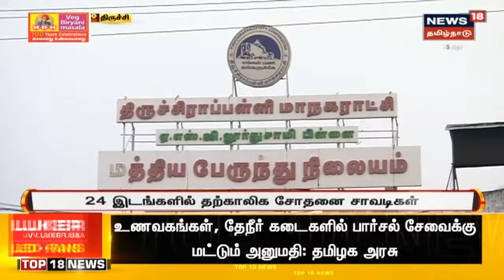Trichy | "எங்களுக்கு யாரு சாப்பாடு தருவா?" - ஊரடங்கால் தவிக்கும் யாசகர் வேதனை | Sunday Lockdown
எங்களுக்களுக்கு யாரு சாப்பாடு தருவா? - என திருச்சியில் ஊரடங்கால் தவிக்கும் யாசகர் வேதனை தெரிவித்துள்ளார்   | செய்திகளை துல்லியமாகவும் துரிதமாகவும் வழங்கும் தமிழகத்தின் முதன்மை செய்தி தொலைக்காட்சி உங்கள் நியூஸ் 18 தமிழ்நாடு.